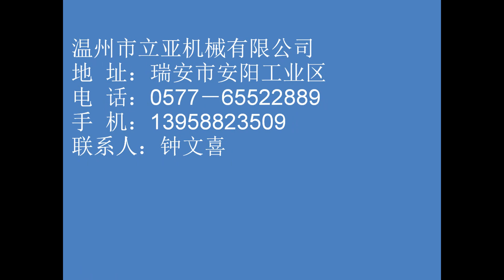LY-YAD Series 7 motor driving system High Speed Gravure/Rotogravure Printing Machine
Printing Speed:150-250m/min,Material:BOPP/CPP/PVC/PE,PAPER,Aluminum oil,etc
Skype: liyamachinery